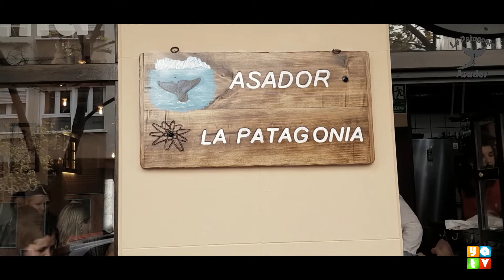Celebrado el Vía Crucis oficial del Consejo de Hermandades y Cofradías